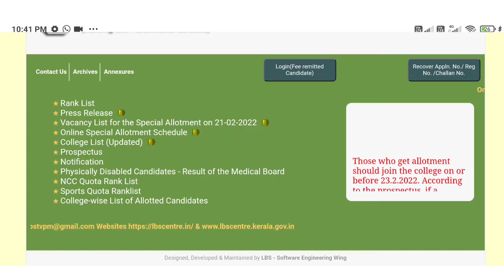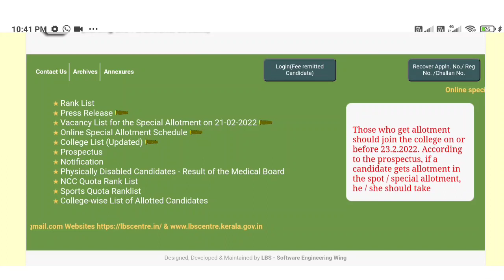LBS spot allotment 2021മാറ്റം, LBS latest updates 2021, LBS spot allotment 2022, LBS special allotme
LBS SPOT Allotment published